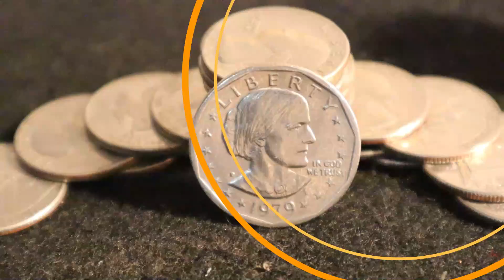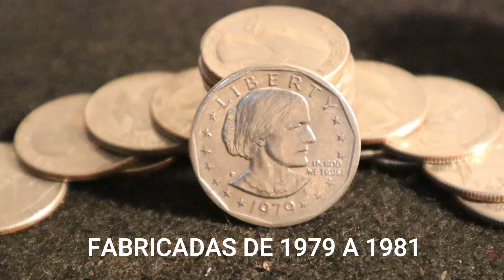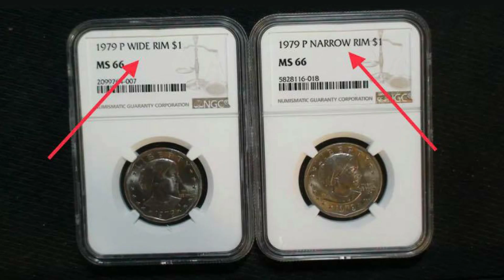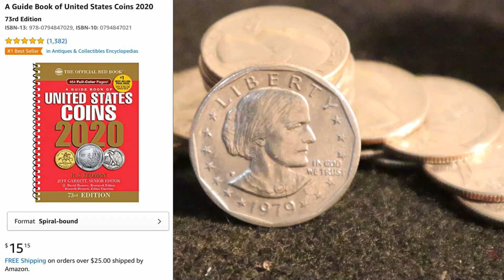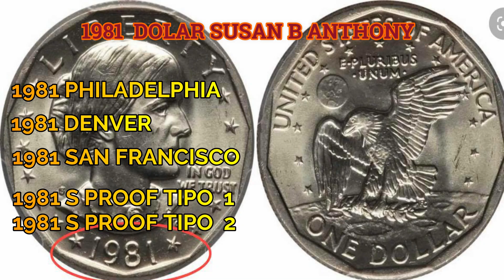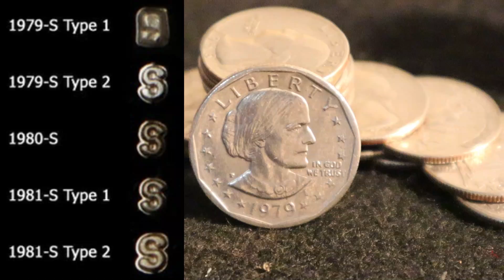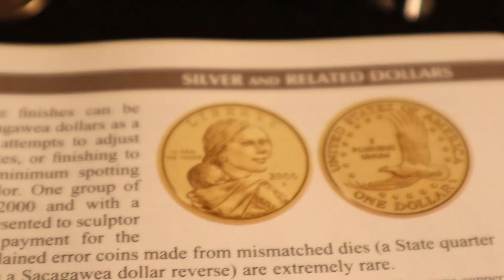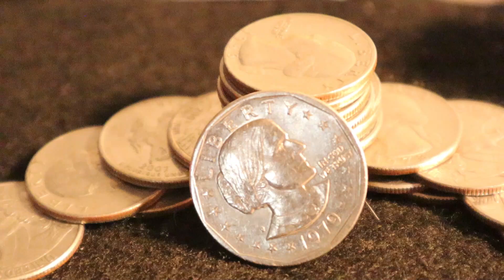♦️👍 VALIOSA moneda de un dolar .. Son 3 la tipo 2 es la mas cara susan b anthony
En esta serie excisten 3 monedas que pueden valer un dinero extra..
aprende a identificarlas y conocer su valor actual ...